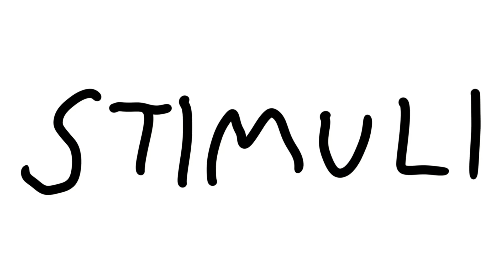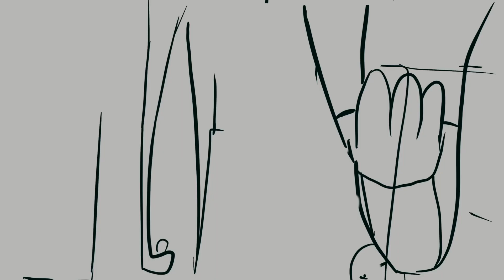STIMULI (Animated by ND Warren. Song “Memories” by Francisco Bustamante)